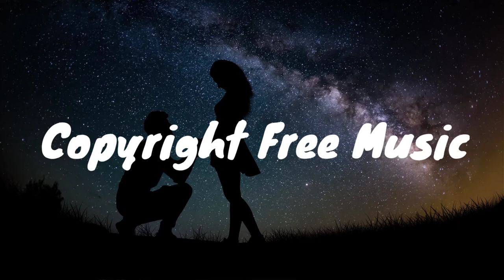The Missing Link - The Whole Other [Copyright Free Music]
Music Library is the safest YouTube channel dedicated to promote vlog no copyright music, royalty-free music and creative commons music for content creators.

🎵 Track Info:

Title: The Missing Link By The Whole Other

⚠️ Important:

- If you need more information about using music, please get in touch with the YouTube Audio Library.

1. "No Copyright", "Free Copyright" or "Vlog Music" are only search terms used to find music released by their authors as "free to use", under "creative commons" licenses or their own licenses; all the rights for those tracks belong to their authors who let its free use in exchange for recognition by its work under our usage policies.

🔴 Special Credit: You Tube Audio Library
🔴 Special Credit: hdwallpapers.in

Music from this library is intended solely for use by you in videos and other content that you create. You may use music files from this library in videos that you monetise on YouTube.

By downloading music from this library, you agree that you will not:
Make available, distribute or perform the music files from this library separately from videos and other content into which you have incorporated these music files (i.e. standalone distribution of these files is not permitted).
Additionally, some music files from this library may be subject to additional requirements as detailed in the library (e.g. attribution requirements). You agree to comply with such requirements when you use music from this library.

Free music attribution and monetisation:
Attributing your video: If you see an attribution-required icon  next to a track, make sure that you credit the original artist in your video description. Learn more about attribution on the Creative Commons website.
Monetising your video: You can monetise your video since free music isn't claimed through Content ID. If you're asked to show that you have commercial use rights to the music, include the music's exact title. Additionally, state that you downloaded the music from the YouTube Audio Library. Learn more about supplying documentation to claim rights.

Note:
YouTube cannot give you information about legal liability or other issues that can occur off the platform. If you have questions about your use of music, you may wish to consult a qualified lawyer.